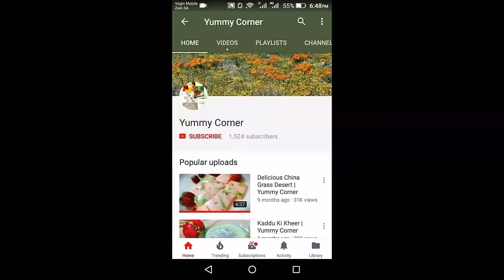Fish Manchurian Dry ( Restaurant Style ) | Yummy Corner